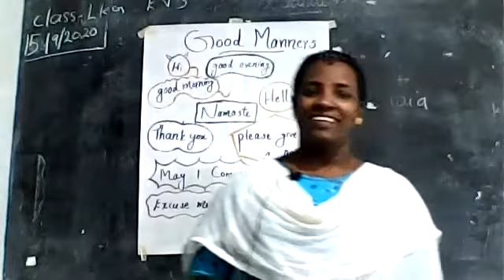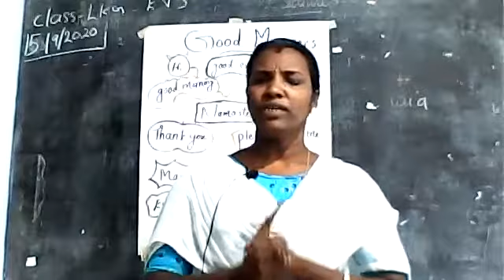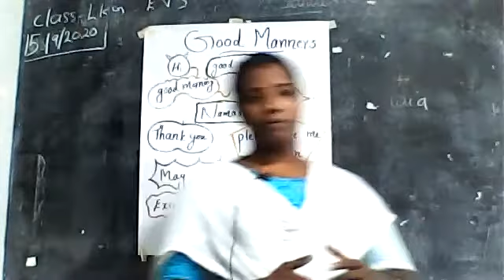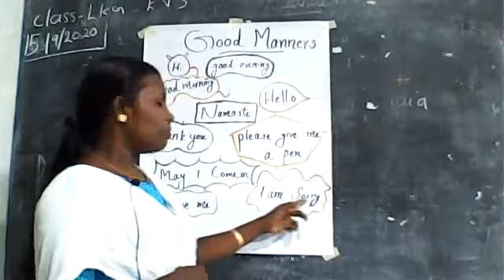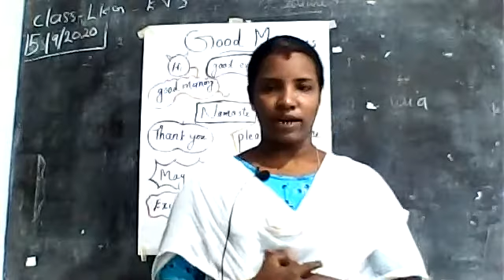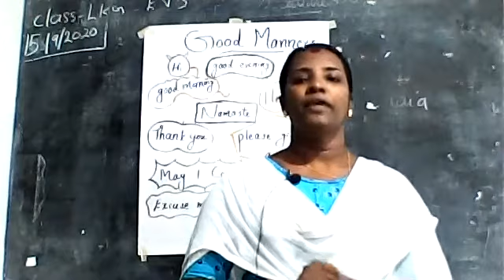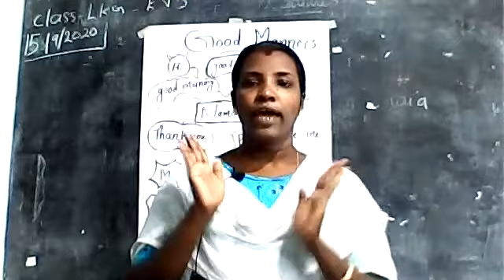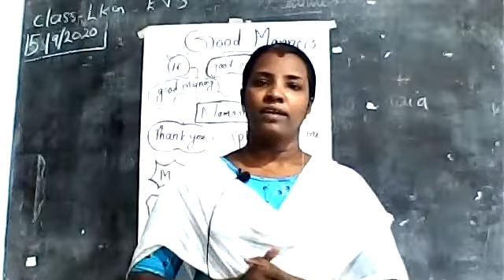STD : LKG || EVS || TOPIC - GOOD MANNERS || by SALINI